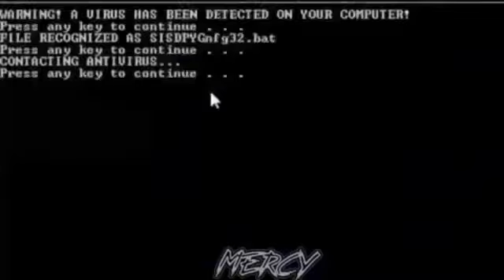ZillaKami Vis edit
CREDIT:

Instagram: @mercylxver (y’all go follow him)

Song: Opp Shit by Tay K